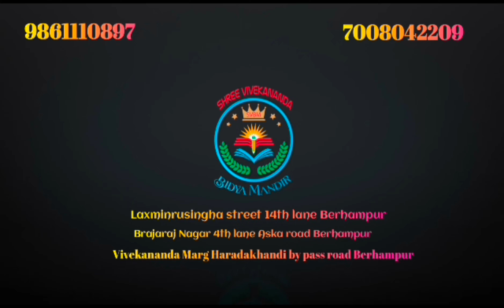Different parts of plant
By Pramita Guruma